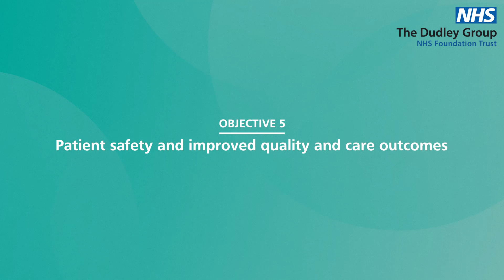Objective 5 – Patient safety and improved quality and care outcomes.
We will, through quality improvement and governance frameworks, have a programme of continual quality improvement. This will maintain patient safety, improve care outcomes and achieve maintenance of national policies and standards.

Watch this video and hear from Own Bed Instead lead Gemma Coleyshaw, Dudley Clinical Hub lead Edliz Kelly and MRI radiographer Simone Moore on what this means to them in their day-to-day roles.